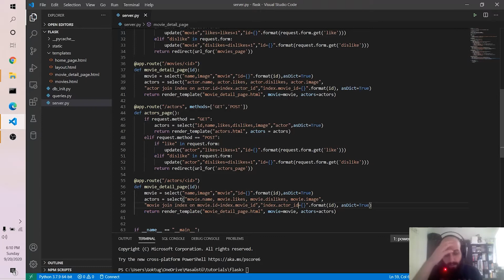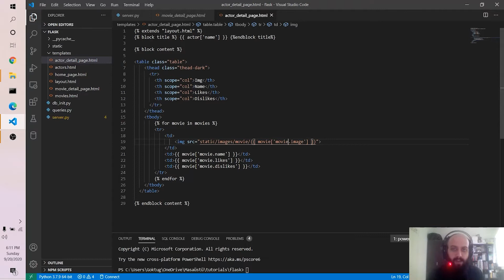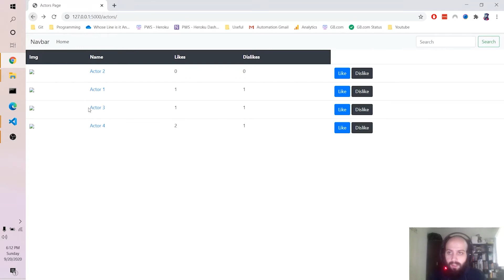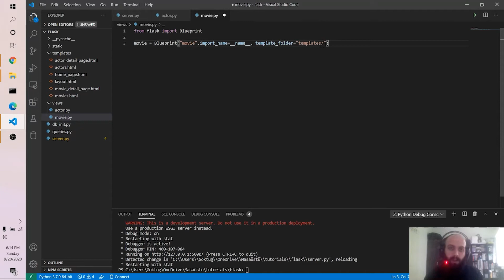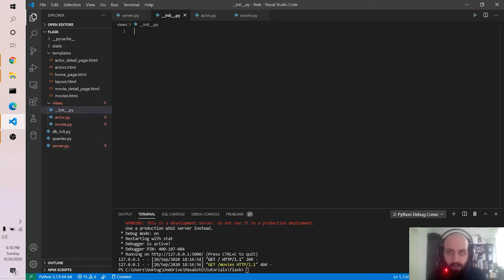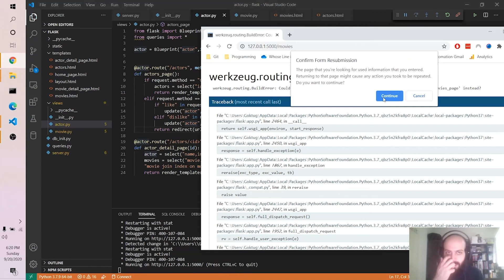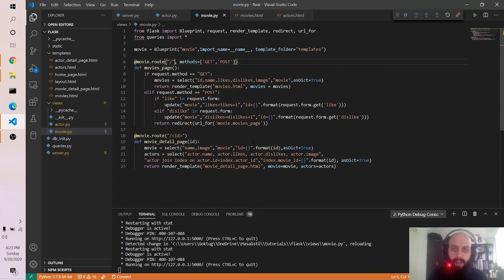Flask ile Web Uygulaması #7 (Blueprint Kullanımı)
Serinin bu videosunda, Flask'ın içerisinde bulunan Blueprint sınıfı sayesinde, kodunuzu nasıl temiz ve kısa tutabileceğinizi, farklı sayfaların farklı Python dosyalarına nasıl ayrıştırılacağını ve URL yönlendirmenin ince noktalarını göreceksiniz.